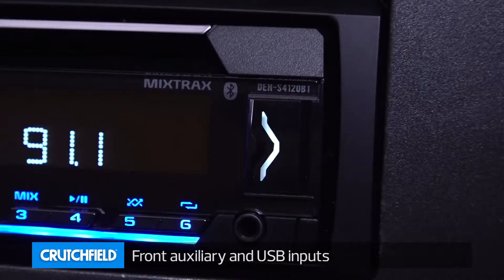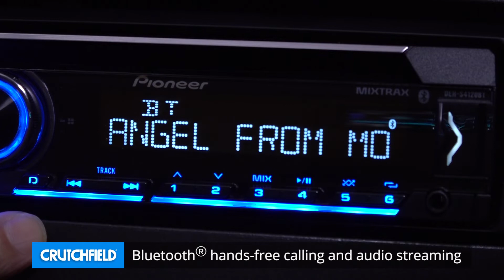Pioneer DEH-S4120BT Display and Controls Demo | Crutchfield Video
Simple styling and easy-to-use controls — I like to see that in a car stereo. Axxera's AC328BT CD receiver delivers a nice cosmetic upgrade for your dash while ensuring that you'll enjoy all your music. Check it out in this demo video.